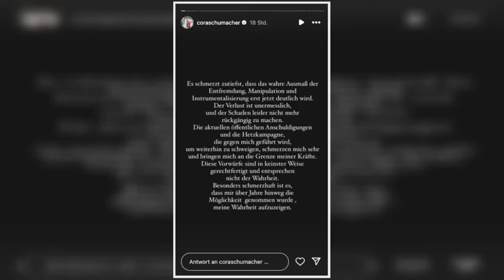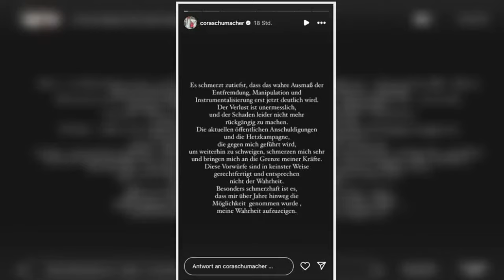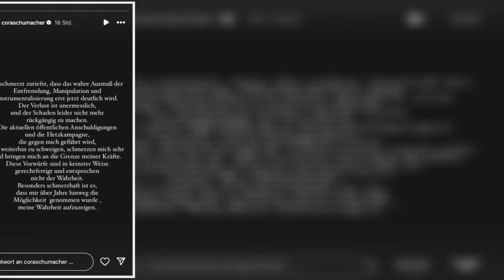Cora Schumacher äußerte sich nach den Vorwürfen ihres Sohnes David